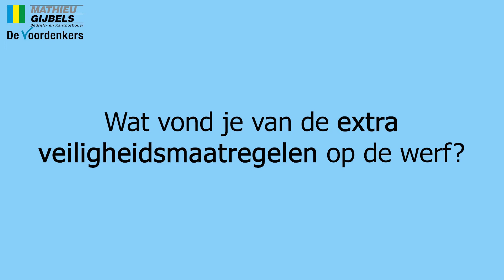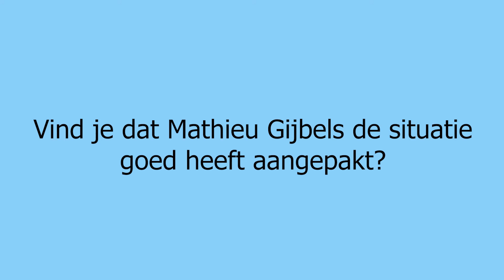Testimonial | Ploegbaas Ferdi Gijbels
Op zaterdag 7 maart startte we bij Mathieu Gijbels met intensieve communicatie naar medewerkers en een actieplan om veilig te kunnen blijven werken. Tijdens de crisis konden we, mits heel wat maatregelen, bijna volledig operationeel blijven. Bijna alle medewerkers bleven/blijven aan het werk, waardoor de afspraken met de klanten zo goed als volledig gerespecteerd konden worden.